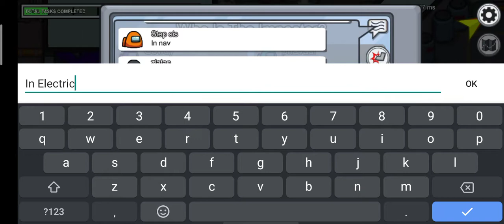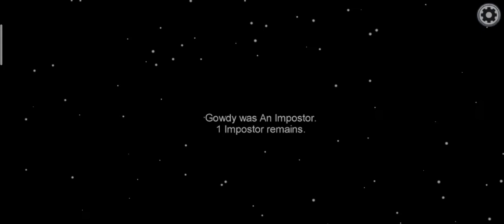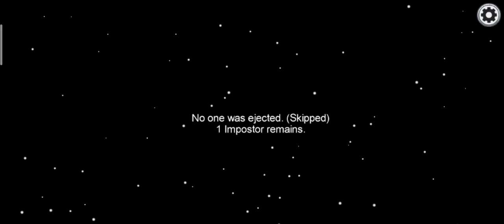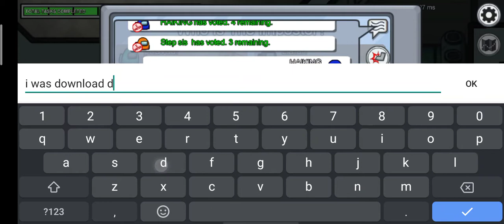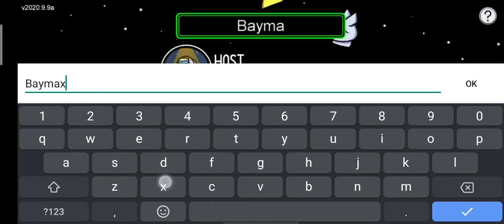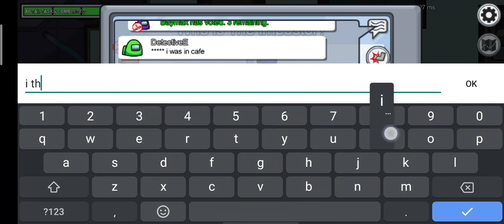Among Us Alimeng Haiking Crewmate Ep.9 (Malaysia)